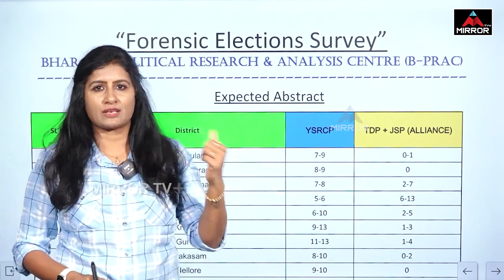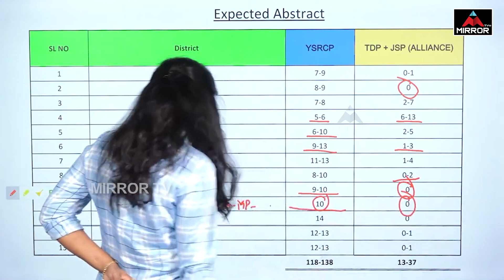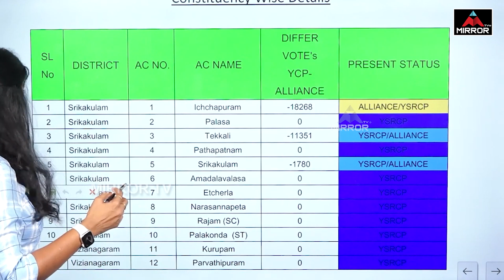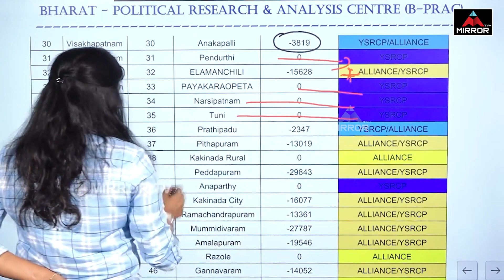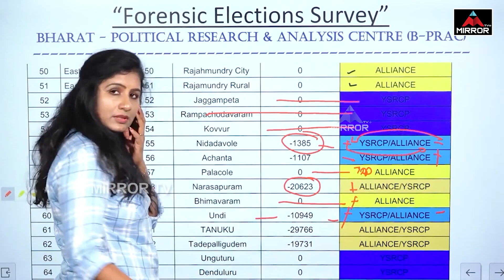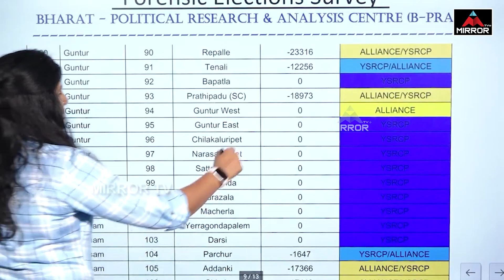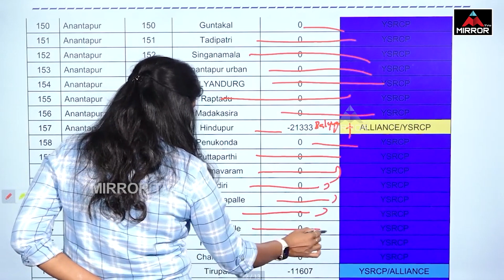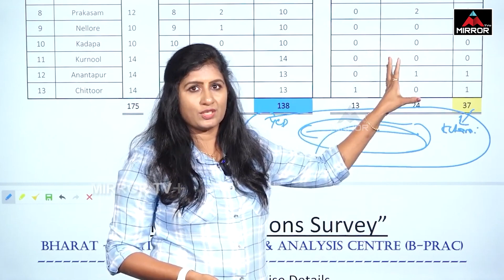AP Assembly Elections Survey Report | YS Jagan VS Chandrababu | Ap news | Mirror TV Plus